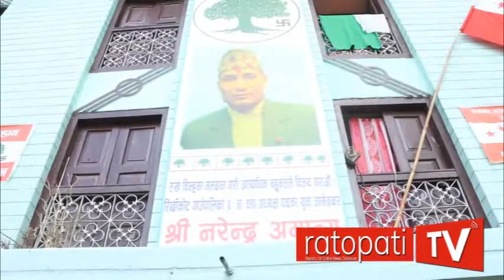गुल्मी र पाल्पामा यस्तो छ चुनावी माहोल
ratopati ground zero